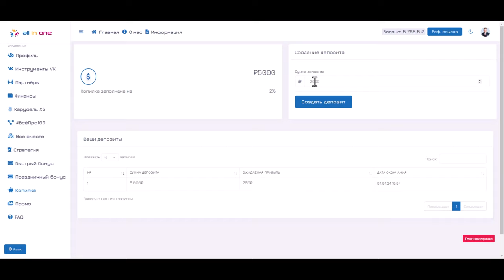Супер Копилка Заработок в интернете Новый депозит и билет на розыгрыш